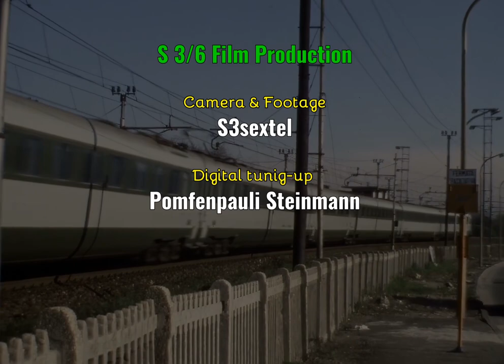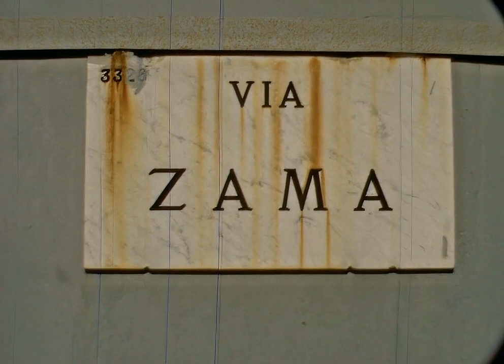Elettrotreno "Il Settebello" 1977 - Versione HD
Das Video zeigt den Elekto-Triebwagenzug "Settebello" als TEE 69 im Jahre 1977. Neue Version.

Milano, Stazione Centrale, Pasqua 1977, ore 7:55: Partenza del TEE 69 per Roma, "IL SETTEBELLO", arrivera Roma alle ore 13:50, ferma solo a Bologna e Firenze. Allora impiegera 5 ore e 55 minuti. Risulta una velocità media di 106,8 chilometri all'ora (632 chilometri). Il convoglio è composto dell'elettrotreno ETR 302-A/B, materiale di lusso, costruito esplicitamente di sola prima classe.

Pellicola originale del filmato: Kodachrome Super8. Digitalizzazione HD 1488 x 1080px. L'audio è stato aggiunto.